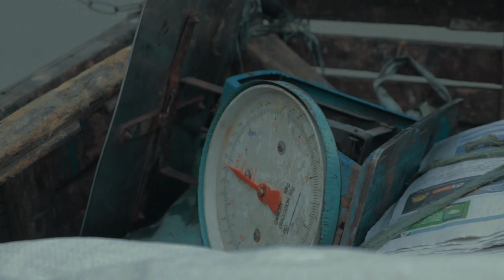"GILBERT" A Film by ZACHARY YEMA (Official Trailer)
" Ang kwento ng isang Binatilyo na unti-unting nakamit ang kanyang pangarap na maging isang Boksingero sa tulong ng isang matandang magbobote na minsan ay nangarap din nito. "

Written and Directed by ZACHARY YEMA

Visit my booth. 1 ticket = 1 vote. 10 pesos per ticket.

BENILDEAN FILM MARKET. NOV 26, 27, & 28.
12th Floor Booth 4 School of Design and Arts
DLS-CSB